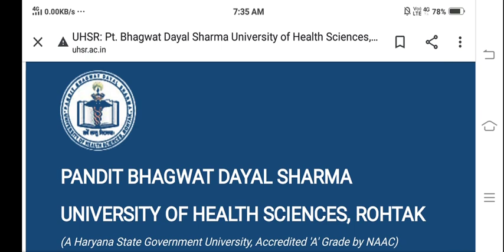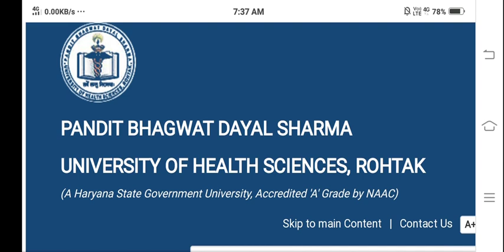Pgi rohrak BscNursing very Sad News🔥|pgi rohtak bsc nursing counselling 2021|pgims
Pgi rohrak BscNursing very Sad News🔥|
Pgi Rohtak BscNursing New Alert Notice🔥|pgi rohtak bsc nursing counselling 2021|pgims
Pgi rohtak BscNursing 1st Round Choice filling Notice out🔥🔥

Pgi rohtak Bscnursing new official notice🔥|
PGI Rohtak BscNursing Counselling Notice out 🔥
Pgi Rohtak bscnursing counselling |
Pgi Rohtak BscNursing Portal Urgent Notice|pgi rohtak bsc nursing counselling 2021|pgims
PGI Rohtak BscNursing Counselling Notice released🔥|pgims rohtak|pgi rohtak bsc nursing

pgi rohtak bsc nursing counselling 2021 date
pgi rohtak bsc nursing
pgims
pgims rohtak bsc nursing
bscnursing
pgi

Diksha phogat
pgims